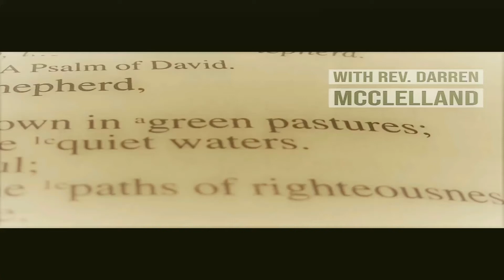“Encouraged In Heart, United In Love” Colossians: Jesus Our All In All Colossians 2:1-5 | TR ARCH12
"In this insightful YouTube video, Reverend Darren McClelland delves into Colossians 2:1-5, unraveling its profound message on the importance of unity in faith and understanding the mystery of Christ. Join him as he explores Paul's teachings, offering clarity and spiritual guidance. Discover the richness of scripture and its relevance to our lives today in this engaging study."

Follow along with Reverend Darren and The Teaching Room Bible Study!